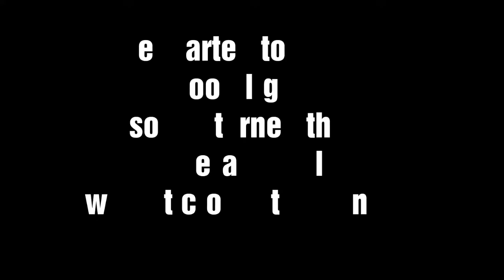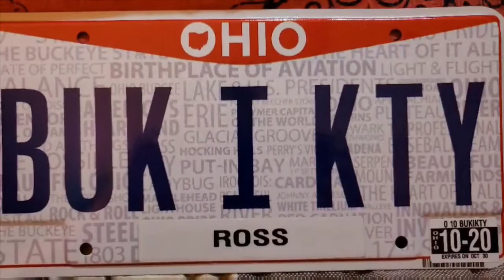Beautiful Sunset - Drive back from Parker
In this video, we share the view of the BEAUTIFUL sunset sky during our drive back to Quartzsite from the Bluewater Casino in Parker, AZ. Then a bit of chit-chat to finish our nice evening out.

Want one of our channel stickers? Well great news, you can have one and it's easy to get!

We also LOVE swaping stickers with other YT channels. If you send us your sticker, we will send you ours in return.

We also wanted to say THANK YOU to all of our NEW subscribers as well as ALL the ones who have been with us from the beginning. Thank You for stopping by. We hope you enjoy our journey.

SEND US MAIL! ( request sticker )

Buckeye Kitty
Quartzsite, Arizona
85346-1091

like our sticker's? want to create your own design and sticker? well we have an amazing opportunity for you, use our link and get $10 off your first order through sticker mule!:

Check out our Amazon affiliate links below, by using any of the links below ( to purchase anything not just what's listed ) we get a small percentage of the sale, check it out!

-Our favorite shower head:

-Water filters we use:

-Black tank treatment we use:

-Cat products we use:
~Litter:

~Litter deodorizer:

-We LOVE our ryobi tools: